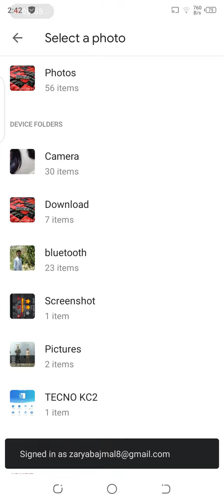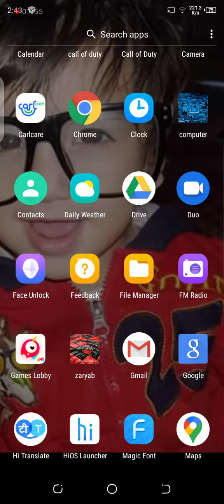HoW To change icon and name in (((super p launcher)))